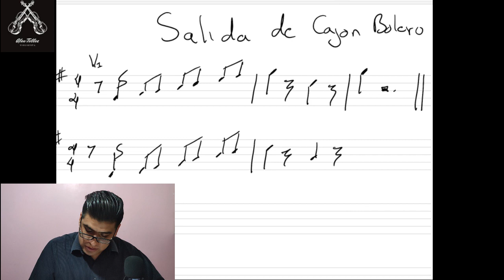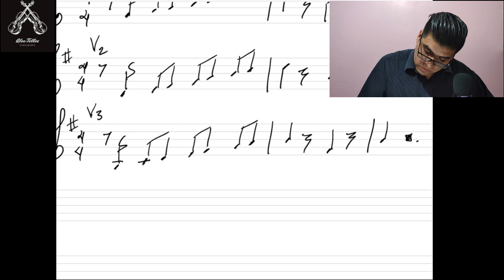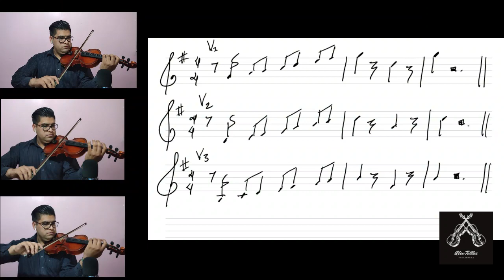Tutorial para Tocar 'Salida de Cajón' en el Mariachi 🎺🥁"| sol mayor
🎺 ¡Bienvenidos al tutorial de 'Salida de Cajón' en ritmo de bolero con tonalidad de Sol mayor en el Mariachi! En este video, exploraremos paso a paso cómo lograrlo, fusionando la pasión del mariachi en el bolero. ¡Saludos y a disfrutar del arte del Mariachi! 🌟🎶